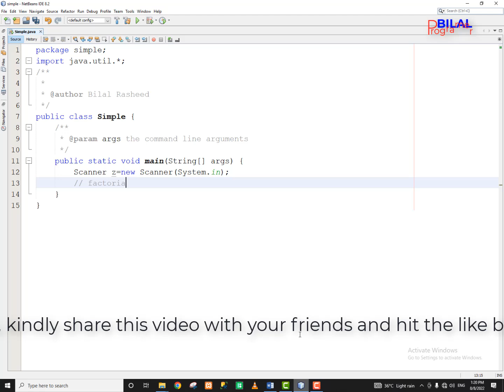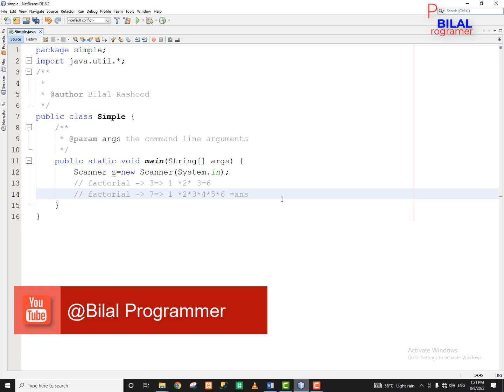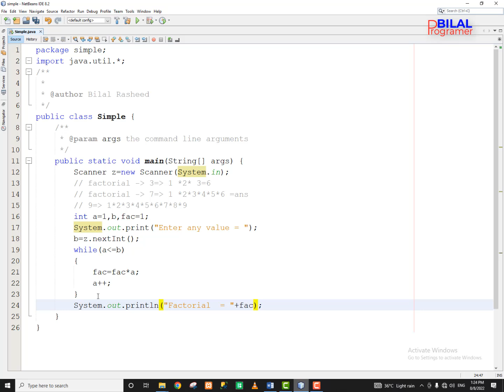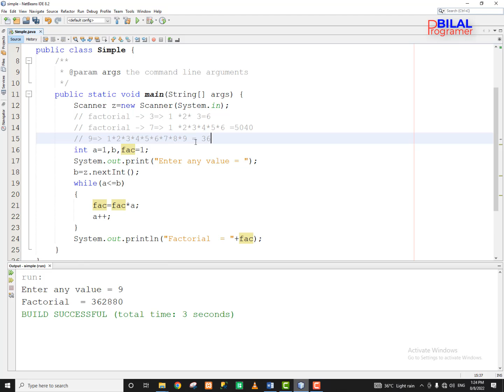how to find Factorial using while Loop in java lecture 56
In which video lecture we will be understand how to find Factorial while Loop in java